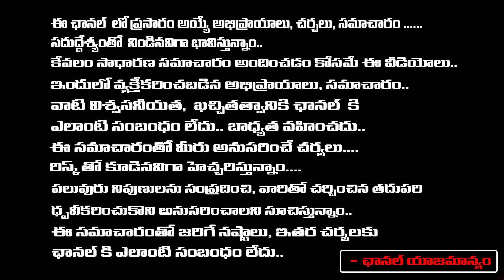శ్రవణ నక్షత్రం వారు ఎటువంటి లక్షణాలు కలిగి ఉంటారు ? | Jayashenkar | RedTv Bhakthi